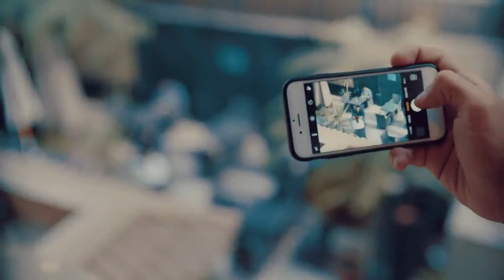انا كنت في الشغل بطلي بقا الغيرة بتاعتك دي | شوف احمد زاهر عمل ايه مع مراته لما عرف انها بتراقبه